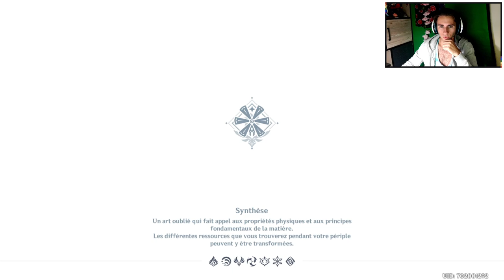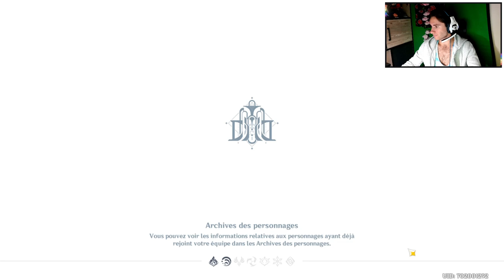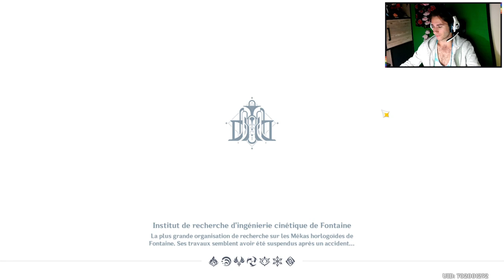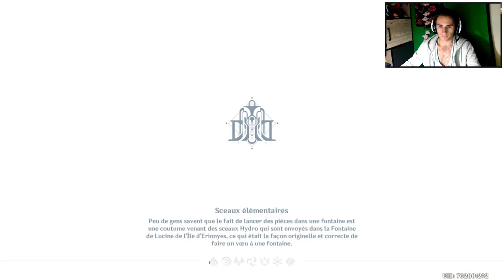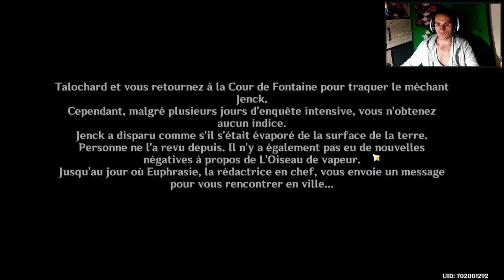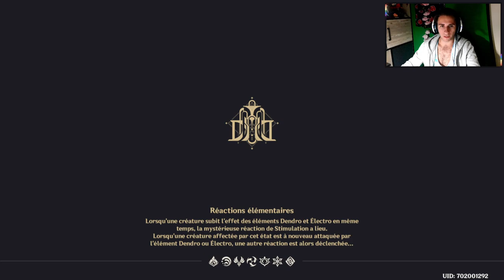Genshin Impact #219 : 100% de Mondstadt